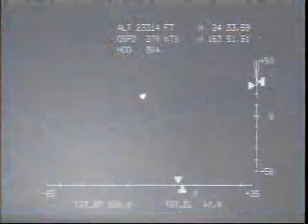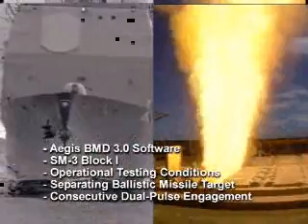Aegis BMD (FM-8) FTM 04-2 Stellar Valkyrie Quicklook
Air Force Lieutenant General Henry "Trey" Obering, Missile Defense Agency director, announced the completion today of a successful Aegis Ballistic Missile Defense "hit to kill" intercept flight test conducted jointly with the U.S. Navy off the coast of Kauai in Hawaii. The test involved for the first time a "separating" target, meaning that the target warhead separated from its booster rocket. This was the sixth successful intercept test in seven flight tests conducted since intercept tests began in 2002. Previous tests were against unitary (nonseparating) targets representative of "SCUD"-type ballistic missiles.

The event, designated as Flight Test Maritime 04-2 (FTM 04-2), tested the Aegis Ballistic Missile Defense system. The Aegis program is the maritime component of the overall Ballistic Missile Defense System and is designed to intercept and destroy short to intermediate-range ballistic missiles. The interceptor missile was launched from the Pearl Harbor-based Aegis cruiser USS Lake Erie (CG 70), using the operational version of Aegis Ballistic Missile Defense's Block 2004 configuration, which includes the Standard Missile-3 (SM-3) Block I missile.

At approximately 8:12 a.m. Hawaii Standard Time (1:12 p.m. Eastern Standard Time) a medium-range separating target was launched from the Pacific Missile Range Facility (PMRF), Barking Sands, Kauai, Hawaii. The USS Lake Erie (CG 70), outfitted with the Aegis Ballistic Missile Defense 3.0 Weapon System, detected, tracked the target and developed a fire control solution.

Approximately four minutes later, the USS LAKE ERIE's crew fired the SM-3, and six minutes later the interceptor missile successfully intercepted the target warhead more than 100 miles in space above the Pacific Ocean and 375 miles northwest of Kauai. The intercept used "hit to kill" technology, which means that the target warhead was destroyed when the interceptor missile collided directly with the target.

The Aegis destroyer USS HOPPER (DDG 70), outfitted with the Aegis Ballistic Missile Defense equipment, was stationed off the coast of Kauai supporting the mission by performing long-range missile surveillance and tracking functions.

MDA and the U.S. Navy cooperatively manage the Aegis BMD Program. Navy Rear Admiral Kathleen Paige, who will retire from active duty in the near future, serves as the MDA program director. Lockheed Martin Maritime Systems and Sensors of Moorestown, New Jersey is the Combat System Engineering Agent (CSEA) and prime contractor for the Aegis Weapon System and Vertical Launch System installed in Aegisequipped cruisers and destroyers. Raytheon Missile Systems of Tucson, Arizona is the prime contractor for the SM-3 missile and all previous variants of Standard Missile.

Courtesy of  Raytheon Missile Systems. Approved for release on 17 November 2005. 05-NEWS-0010